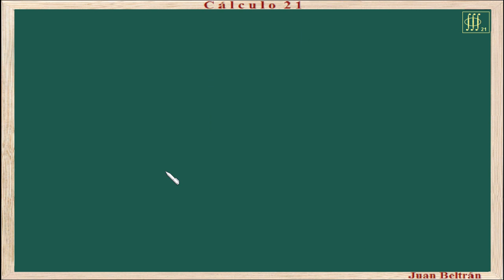Baldor 226 15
Teoría de los exponentes. División de polinomios con exponentes fraccionarios.